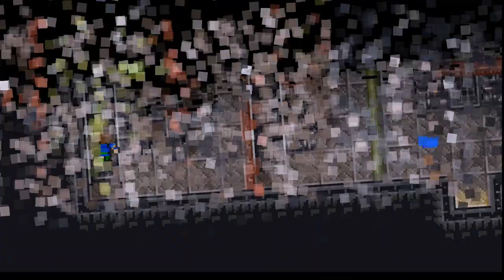【ファイナルファンタジーⅤ・ピクセルリマスター】＃５：カルナック・火力船・火のクリスタル～カルナック城脱出